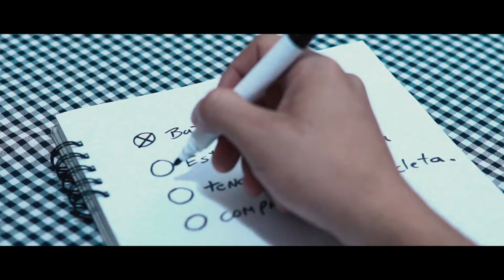Cinematic Proposal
Bolivar + Angie
Guayaquil - Ecuador
Music Copyright: MAGIC! - Rude